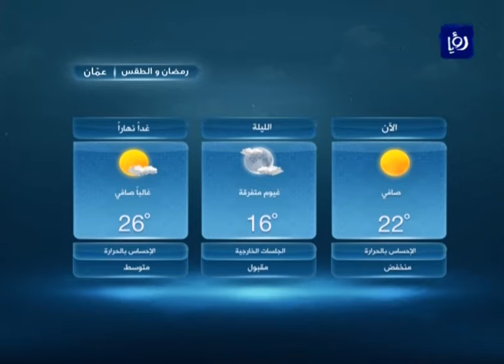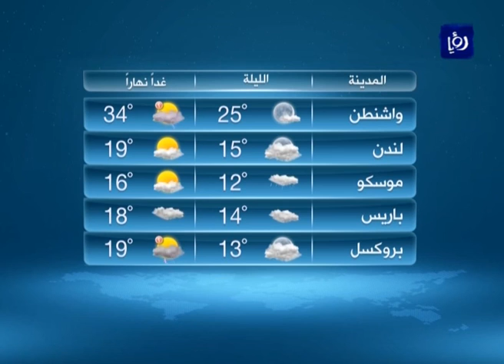النشرة الجوية الأردنية من رؤيا 11-6-2016 | Jordan Weather Forecast